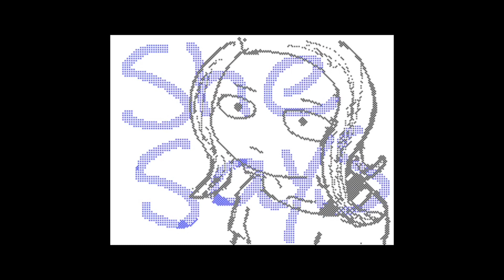Telephone box (TGFbros Animated)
Animation used to make is a app on a dsi called “Flipnote Studios”

Art/Animation made by GOHADO